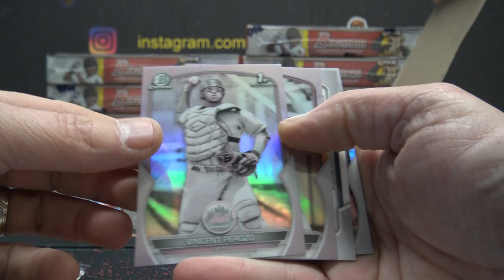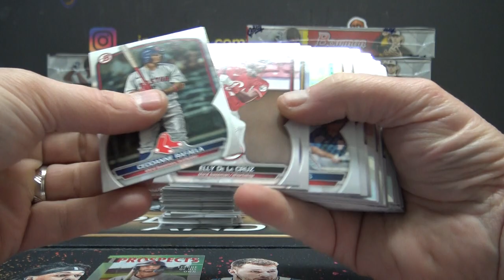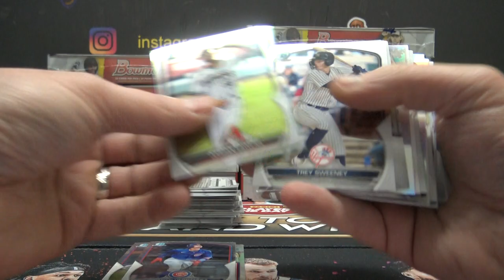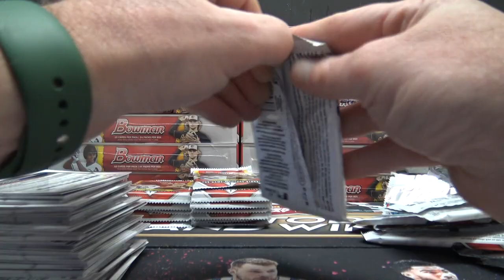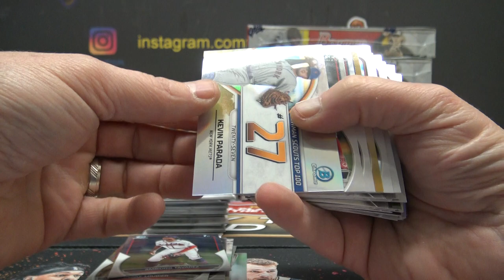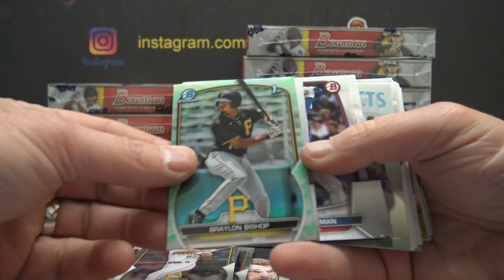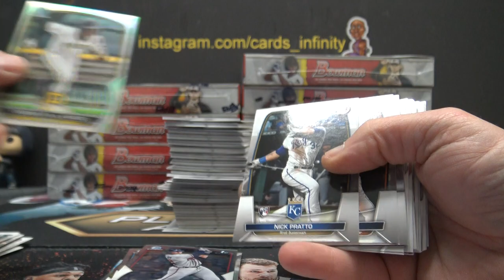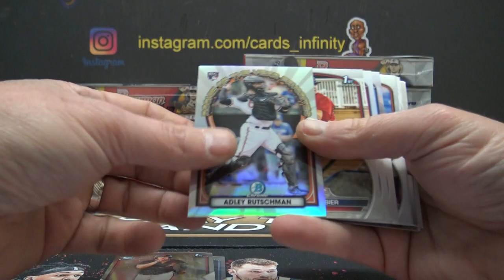2023 Bowman MLB Baseball 12 Box Hobby & 8 Box Jumbo Dual Case PYT Part 1